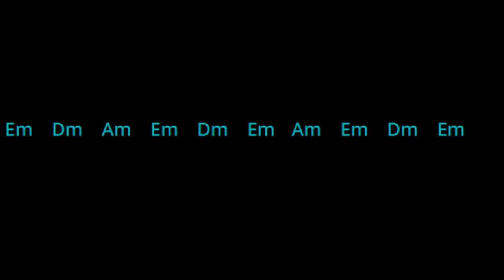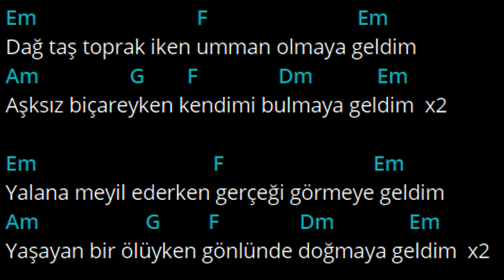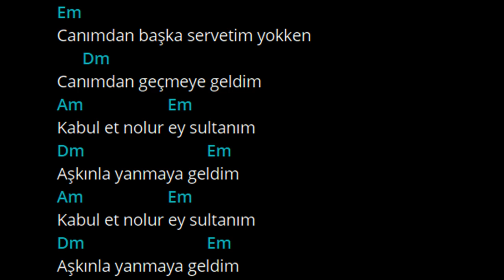Sultanım (Mustafa Ceceli) | Sultanım Akor | Sultanım Sözleri&Lyrics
COVER Sultanım (Mustafa Ceceli) Akustik Cover | Sözleri ve Akorları

Em                             F                          Em
Can yakan gözlerini bak görmeye geldim
Am                      G        F               Dm                Em
Abu hayat sözlerinde gül olup yeşermeye geldim   x2

Em                             F                                       Em
Ben aciz ben yarım sana tamam olmaya geldim
Şeyda bülbüller gibi gül dalına konmaya geldim    x2

Em        G
Yanar içim
Dm                           Em
Senden öteye yer yok
C               G
Yanar sözlerim
F                Dm     Em
Bakamam gözlerine

Em
Canımdan başka servetim yokken
      Dm
Canımdan geçmeye geldim
Am                    Em
Kabul et nolur ey sultanım
Dm                             Em
Aşkınla yanmaya geldim
Am                    Em
Dm                             Em
Aşkınla yanmaya geldim

Em    Dm    Am    Em    Dm    Em

Em                              F                            Em
Dağ taş toprak iken umman olmaya geldim
Aşksız biçareyken kendimi bulmaya geldim  x2

Em                                 F                            Em
Yalana meyil ederken gerçeği görmeye geldim
Yaşayan bir ölüyken gönlünde doğmaya geldim  x2